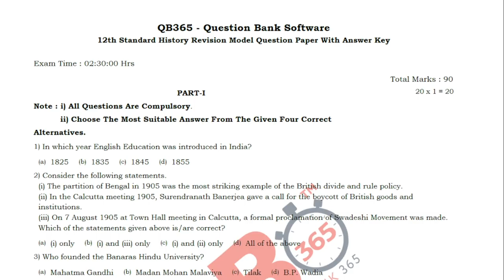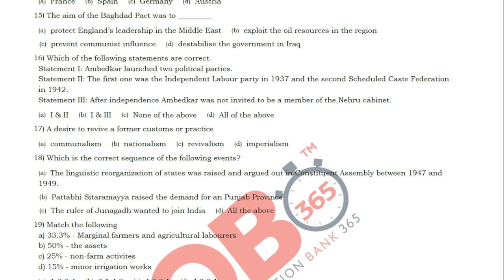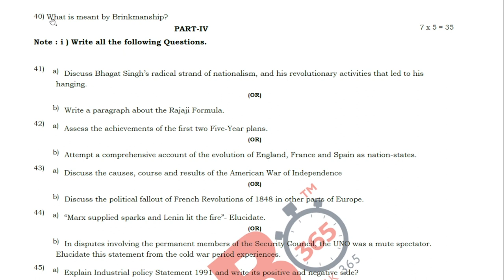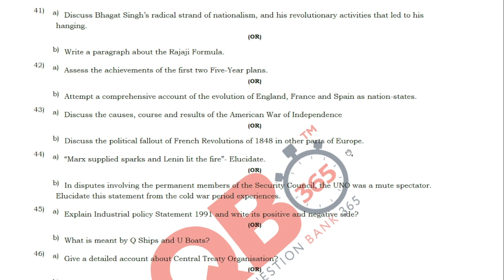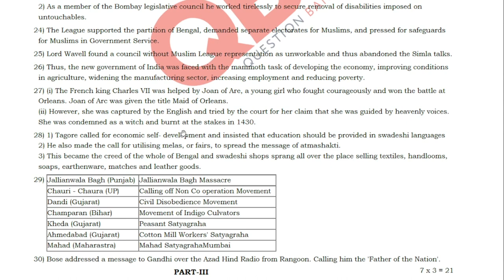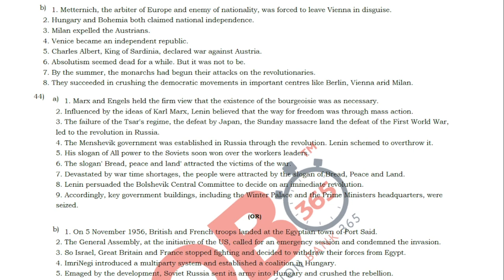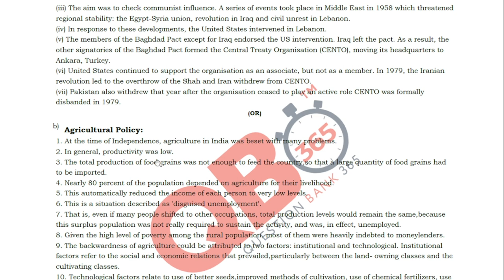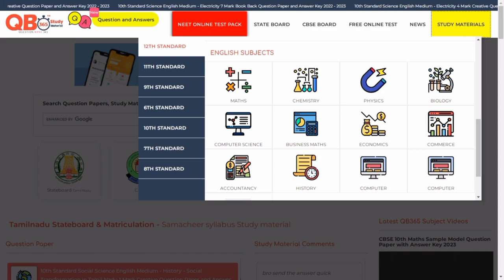State Board 12th History Revision Model Question Paper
This video clearly explains about 12th History  Tamil Nadu State Board Syllabus Based Revision Model Question Papers, Which is useful for Students Exam Preparation for 12th Business Maths English Medium, Video Helps Students, how to get good marks in all Question
Question Type's like Multiple Choice Questions, 2 Marks, 3 Marks, and 5 Marks.

More than 90k+ Teachers, 100K+ Students  & 3k+ Schools

QB365 is applicable for Students, Teachers, Schools and Institutions in India.

Tamil Nadu Stateboard 12th Standard History  Revision Model Question Paper English Medium
Tamil Nadu Stateboard 12th History  English Medium Revision Model Question Paper with Answerkey.
12th History  Model Question Papers.
12th Std History  Revision Question Papers with Answer Keys.
12th History  Model Question Papers with Answer Key.
12th History  English Medium Question Papers.
12th History  Question Papers with Answer Keys
Model Question Paper 12th History  with Answer Keys
Stateboard 12th History  Question Papers with Answer Keys.
Model Question Paper for 12th History  English Medium
Model Question Papers for 12th History
2023 Model Question Paper 12th History
12th History  Question Papers
TN 12th Standard History  Public Exam Model Question paper 2023
 Tamil Nadu state board 12th Standard History  Public Exam Model Question Paper
12th History  Public Exam Model Question paper 2023
12th History  Public Exam Model Question Paper Book back Questions and Creative Questions
12th History  Important Questions

12th Class History  Study Materials
Class 12 History  English Medium
12th History  Study Materials
History  Question Paper Preparation Tool
History  Question Paper Preparation Software
History  School Software
Automatic Question Paper Generator for History